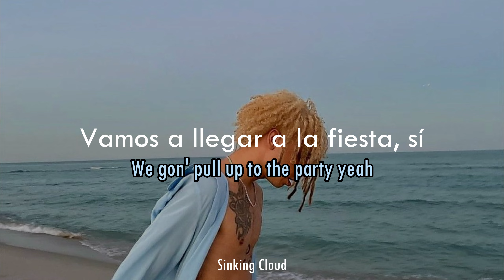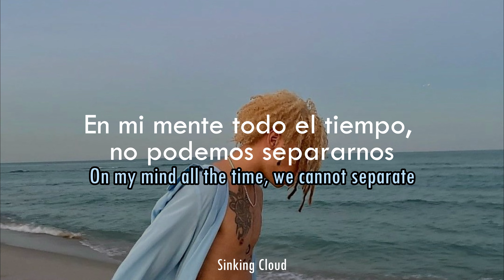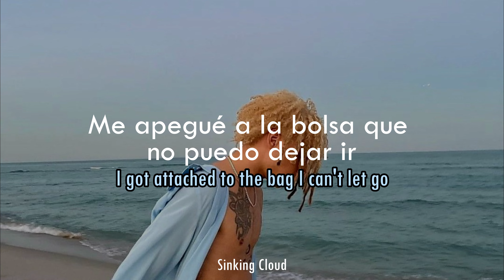Iann Dior - More/Bae (Lyrics + Sub español) UNRELEASED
Extended by me, input and output modified slightly by me ;)